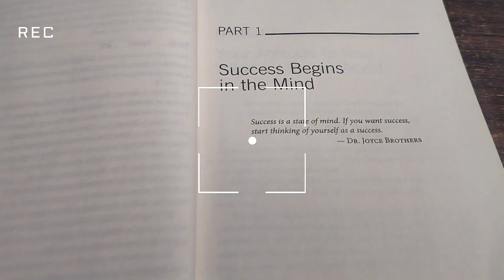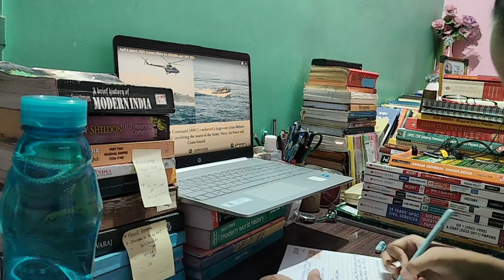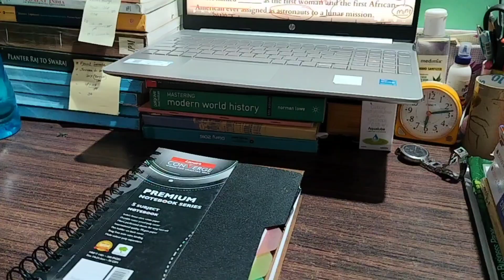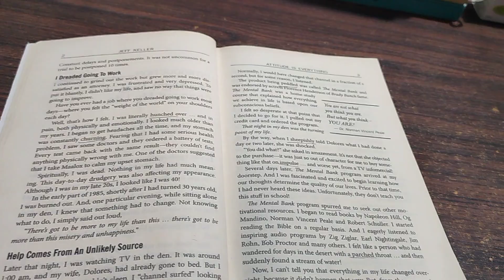Study vlog 🖋️📒📚| Preparing for APSC CCE🌱| Resuming after Mains.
Household chores and study

Winged Sapiens
Study vlog
Preparing for APSC/ UPSC
Other examination: AFCAT/CAPF
An aspirant from Assam